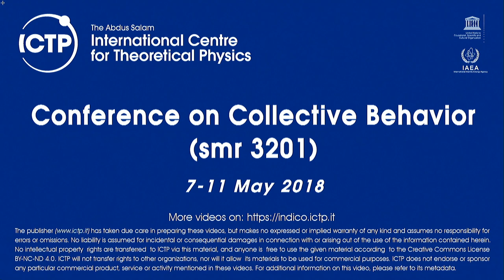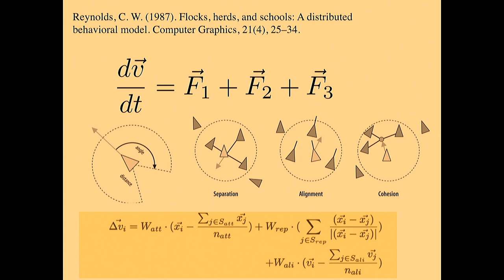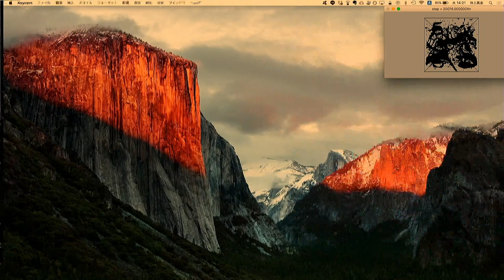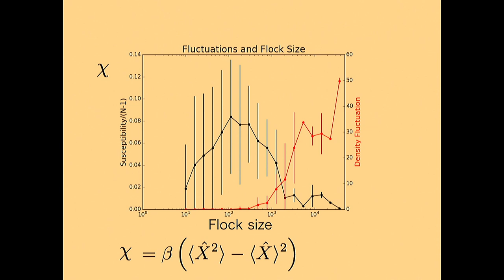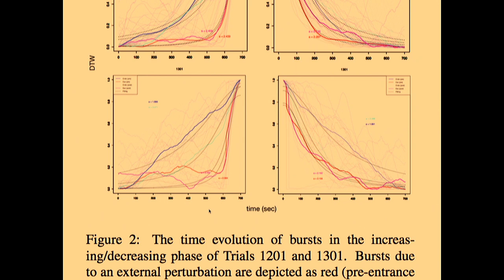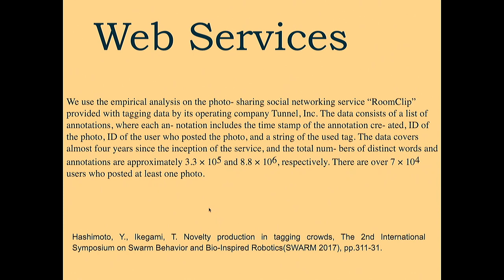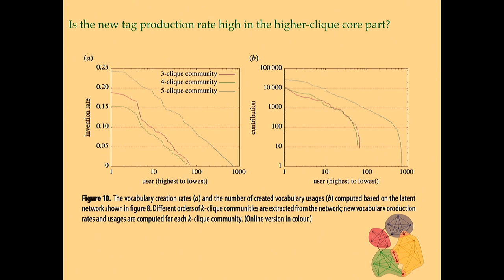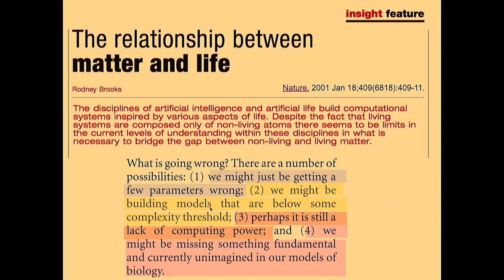Emergent Collective Dynamics in Large Scale Agent Systems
Speaker: Takashi Ikegami (University of Tokyo)
Conference on Collective Behavior | (smr 3201)
2018_05_09-14_10-smr3201